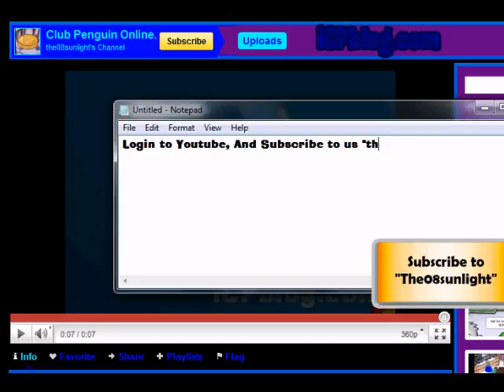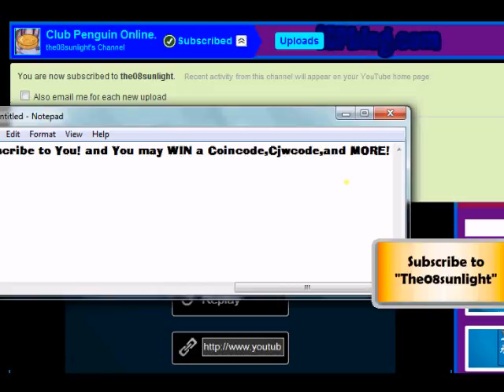How to Get Coincodes And More for ClubPenguin FREE!